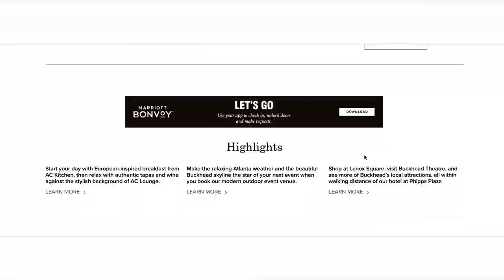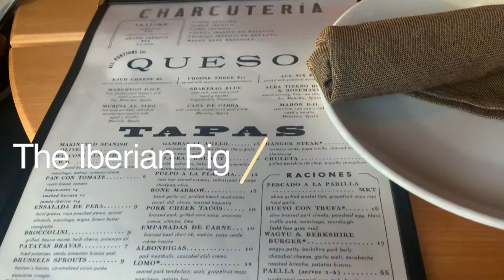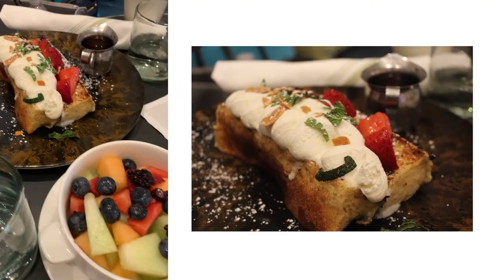VLOG | LUXURY WEEKEND STAYCATION IN ATLANTA!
Hello, hello! This past summer, my friends planned a staycation in Atlanta as a going-away get-together for me. We had an awesome weekend and it definitely helped to ease the stress of moving across the country. It was a weekend of fun, food, and getting dressed up! This will be the first vlog of my "Akos, where have you been!?" series since I just up and left youtube about 8 months ago (lol sorry). If you are new here. WELCOME!

Places that we visited:
The Brasserie, Eastside Beltline
Ecco Buckhead
Zen Tea Co.
Cultivate Food & Coffee
Iberian Pig
Burry the Hatchet Atlanta

WHAT TO BINGE NEXT!